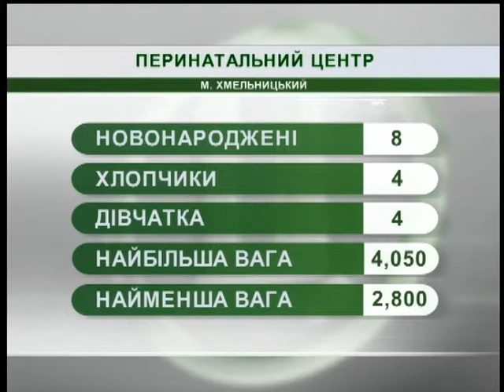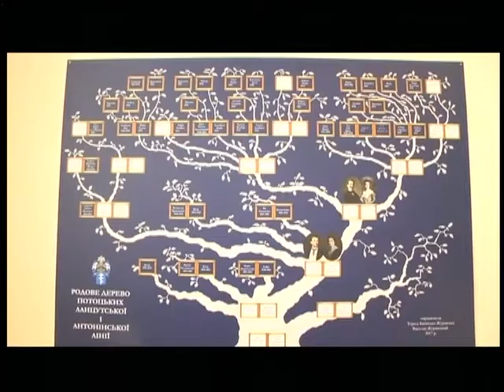01.08.18. Новини. 7:30